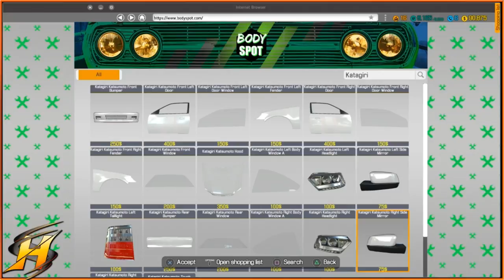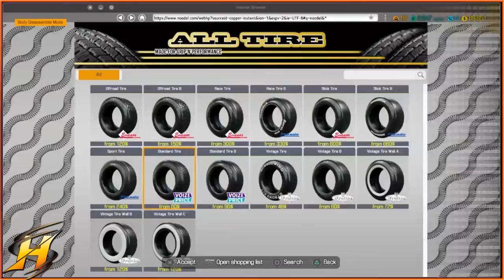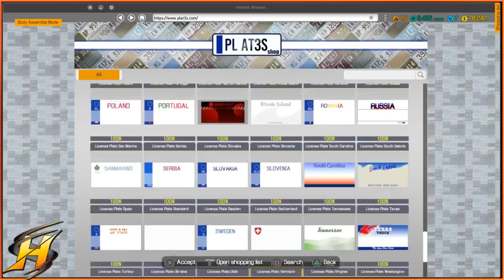Car Mechanic Simulator | Story Order 12 | Katagiri katsumoto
In this video i run down the Katagiri katsumoto i car mechanic simulator this car isn't too bad to work on but it mainly speeds up because i had to do it twice.

Im a jack of all games and a master of none and the direction of the channel has seen a winding path of what it is im doing here.. Covering a variety of games over my time im just here to enjoy the games and show you the potential of what some of them have to offer. So join me in finding out whats next for me and this channel as we game for glory.
This video and all videos on this channel are not made for "KIDS". The content on this channel may contain language more suited to a mature audience and i am advising no children should watch anything on this channel..